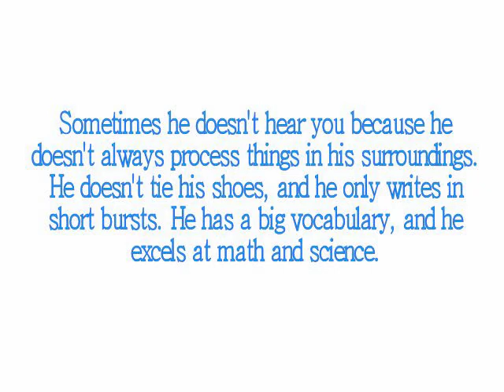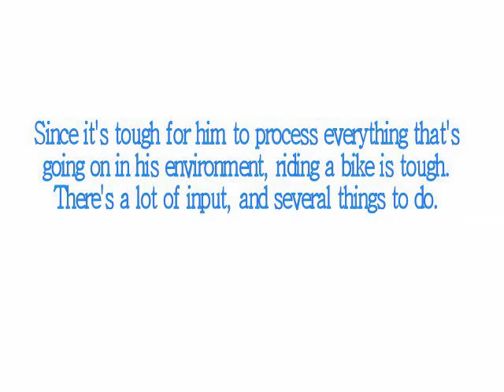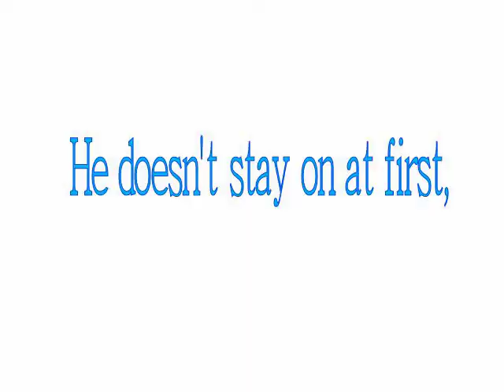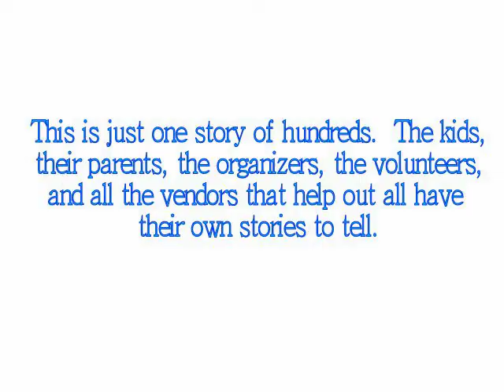Julian and SFA (and his brother Bubba)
Here's a video I put together to illustrate my son's experience (and his crazy younger brother's experience) with one of the Surfers For Autism events.